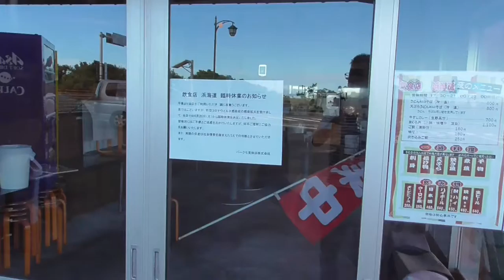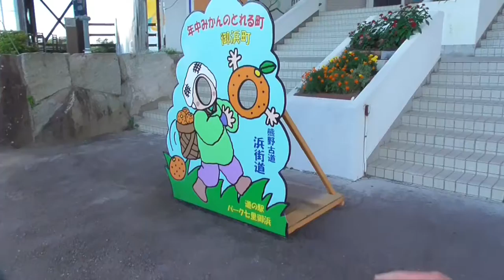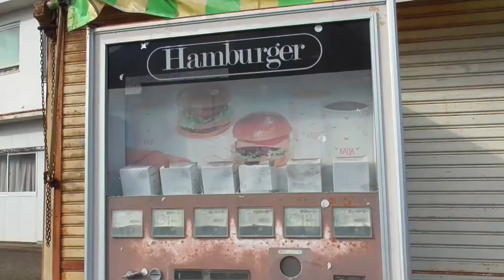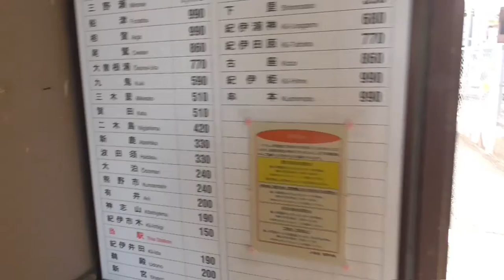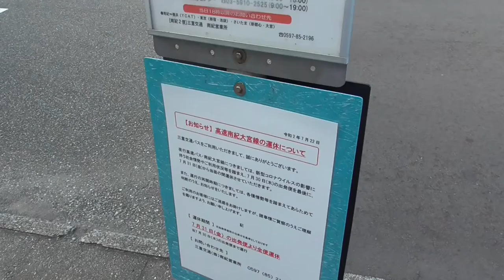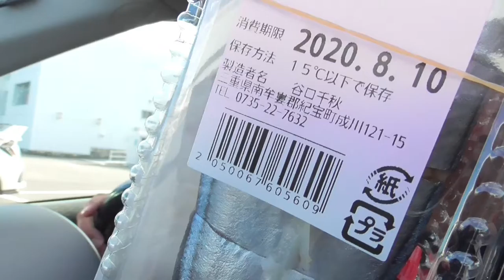ST040'6「道の駅 パーク七里御浜と阿田和駅を探訪してみる」【三重県最【東西南北】駅完全制覇の旅・南東編】